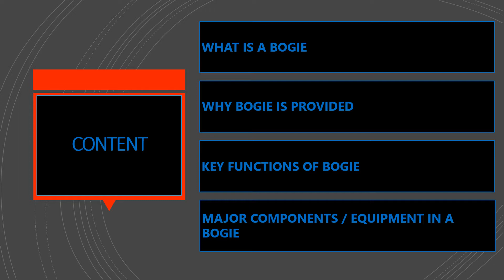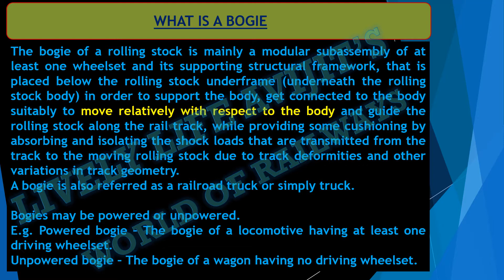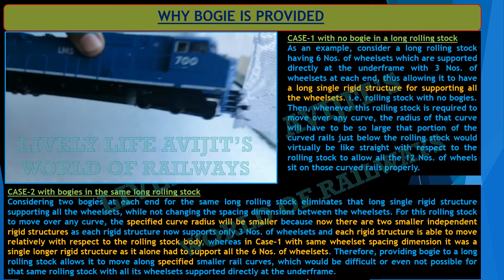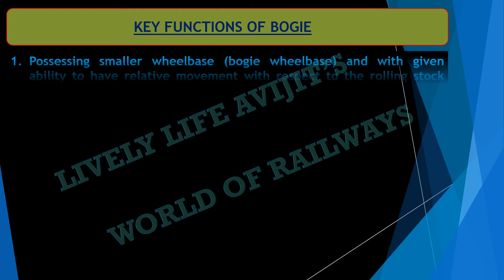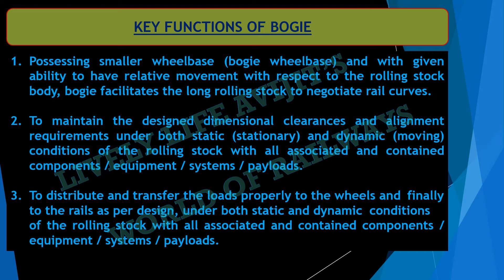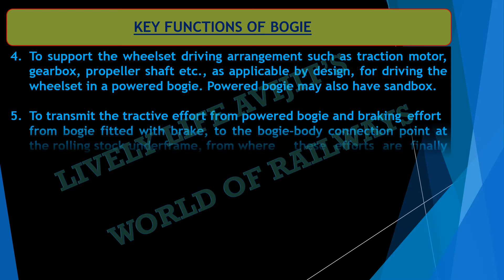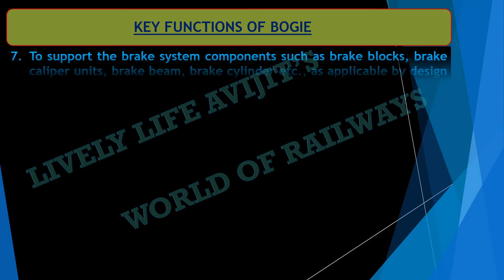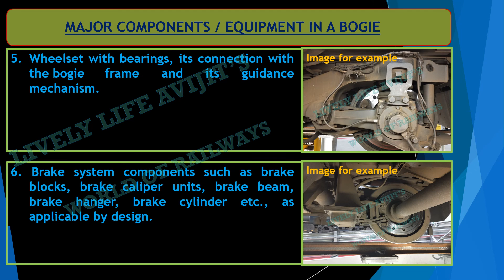Fundamentals of Bogies - What is a bogie | Why it is provided | Key functions | Major components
In this video, I have explained about the fundamentals of bogies such as
What is a bogie?
Why it is provided?
Key functions and it's major components.
By the end of this video, you will understand that basically how trains turn or move on curved rails / track.
Also, watch the video uploaded by me titled 'Video on railway wheels, axle & how coning/taper of wheels help trains negotiate/move on curves'. Along with learning other things, there you will also know about the role that a wheelset plays in turning or moving trains on curved rails / track.